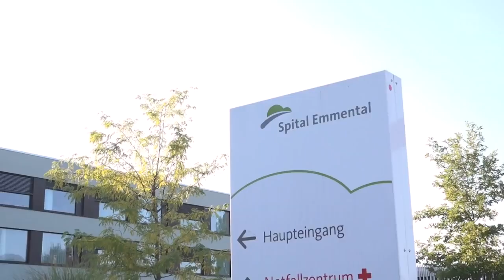ptite poop 2